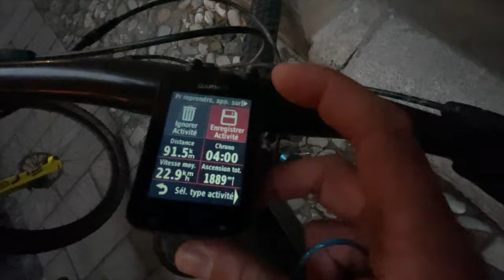Duurtraining - VLOG #7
Training camp @Final Ligure